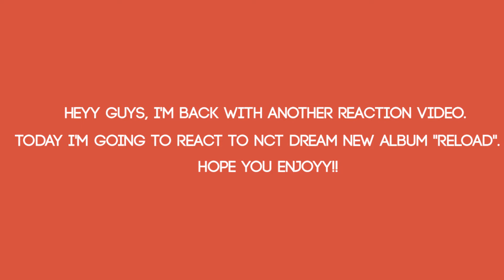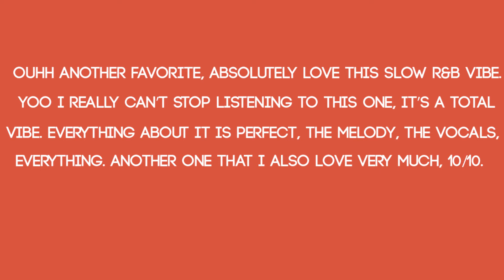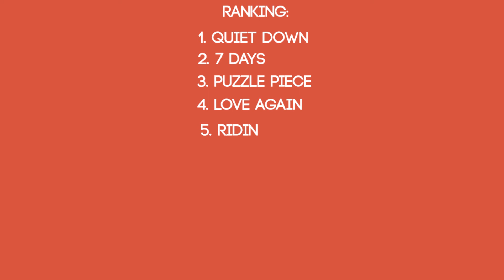NCTDREAM "Reload" Album Reaction